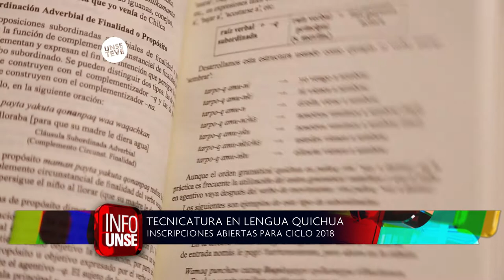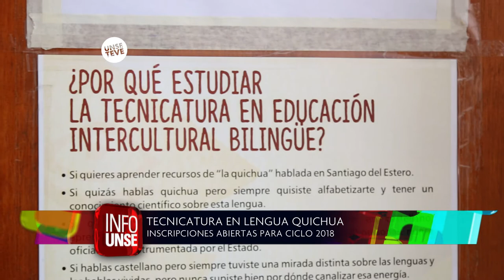INFO UNSE 09-02-2018